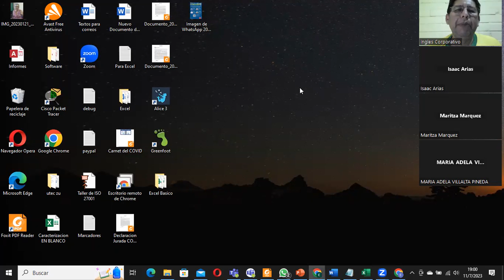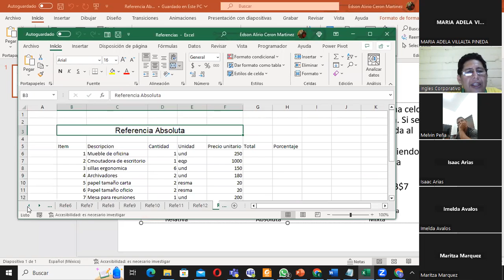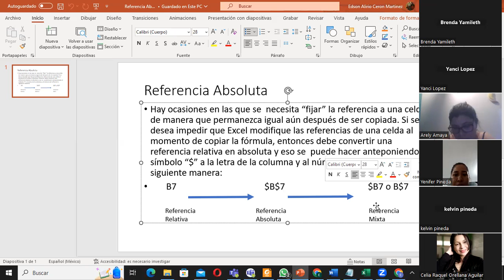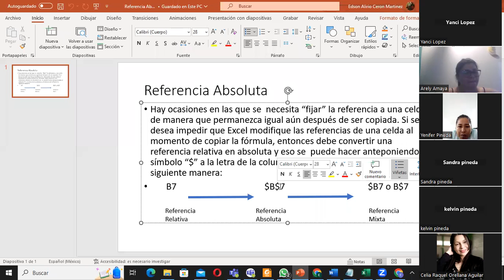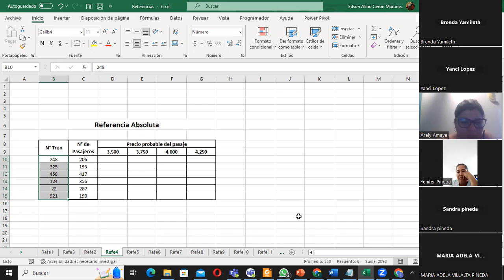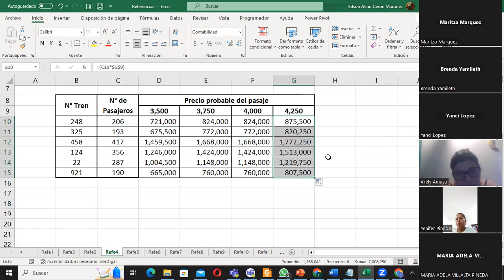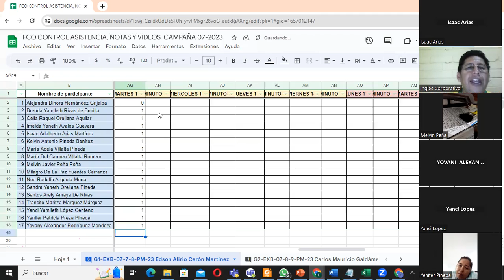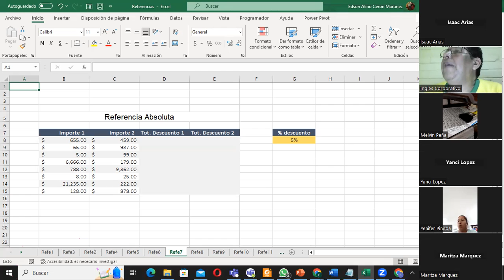Sesion6-11-07-2023-29811-8017-0035/2023-Ceron-Referencias relativas y Absolutas